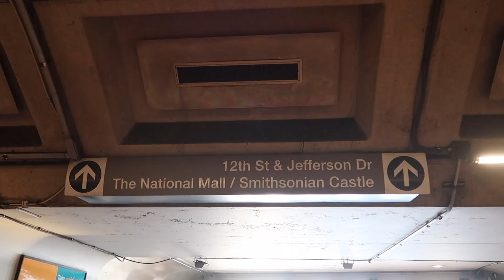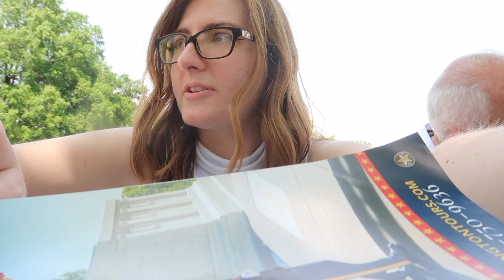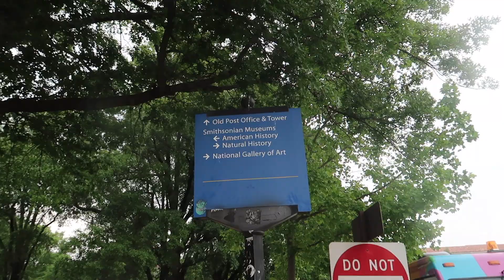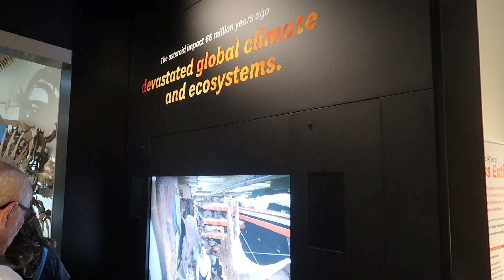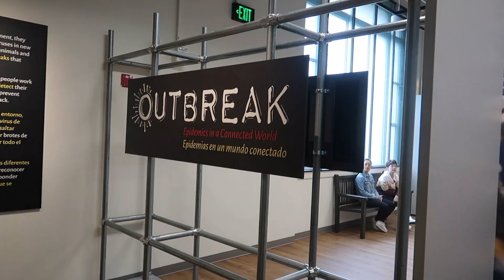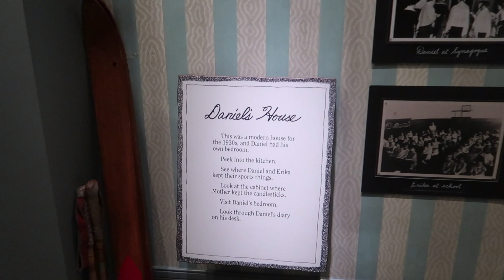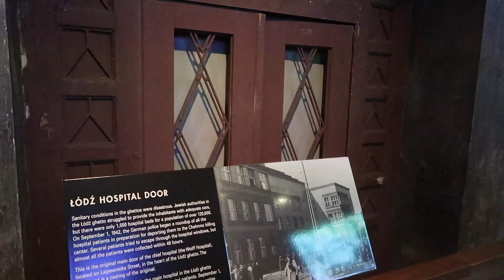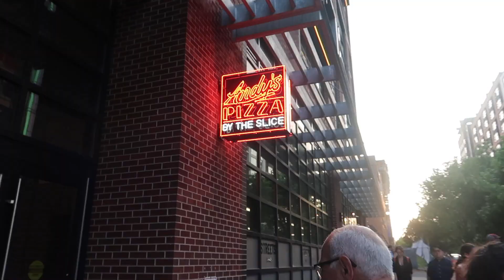Washington DC | A Family Affair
TRAVEL WITH ME as I take my family to DC for their first time for mother's day and for my father's birthday, also enjoy the entertainment from my little brother along the way.